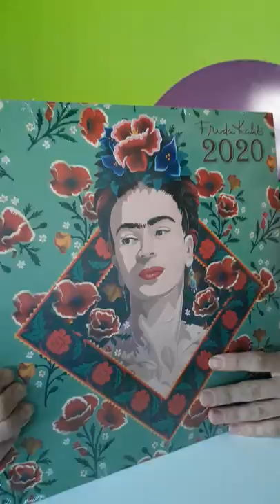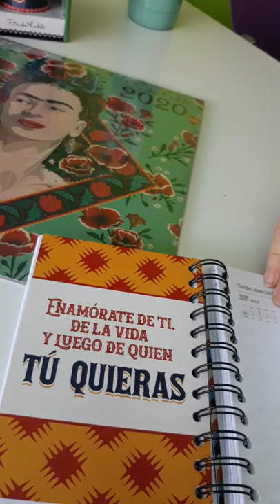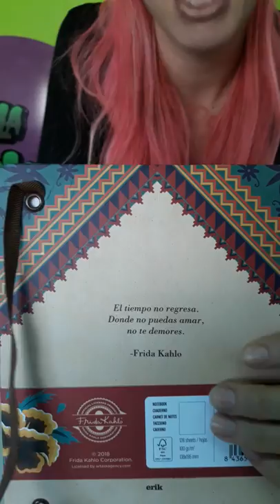Cositas molonas de Frida Khalo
Ya cuenta con categoría propia en nuestra web!

Que precioso es todo 💖💖💖